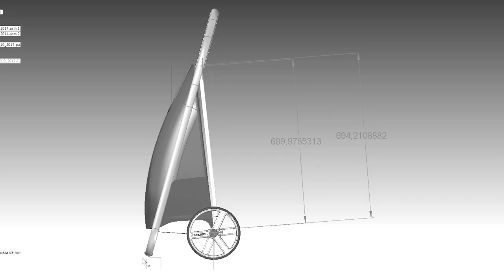Rolser 8 New Generation